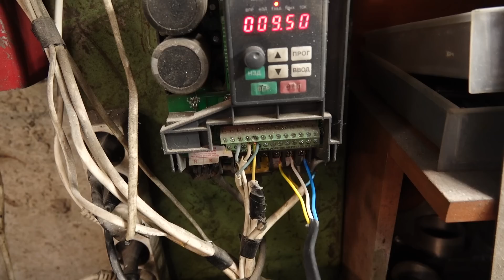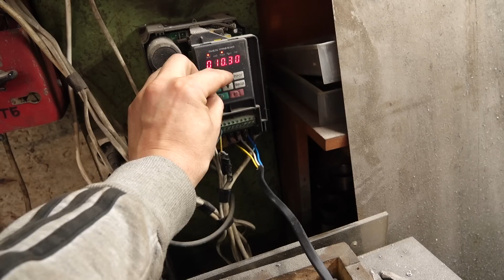Спиральный пневмогенератор на самариевых магнитах